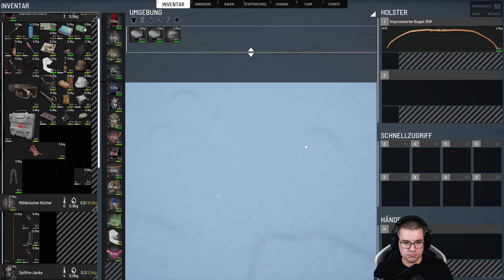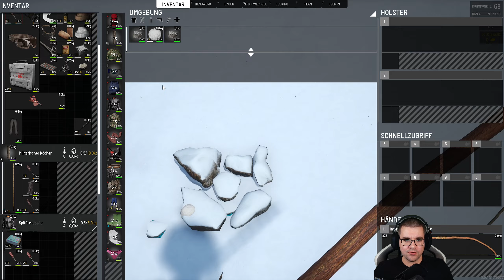SCUM 📺 [93] Verkaufen und Kaufen [ Deutsch Hardcore V0.9 ]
▬▬▬▬▬▬▬▬ Social Media ▬▬▬▬▬▬▬▬▬▬
▬▬▬▬▬▬▬▬ Beschreibung ▬▬▬▬▬▬▬▬▬▬
Der wachsende Unterhaltungsbedarf der Welt nähert sich einem Blutrausch, während der Mediengigant TEC1 die zweite Staffel seiner Fernseh-Sensation SCUM vorbereitet. Es geht nicht mehr in geschlossenen Hallenarenen zur Sache, sondern in üppigen Wäldern, hügeligen Feldern und dem unwegsamen Gelände der TEC1-eigenen SCUM-Privatinsel. Fan-Lieblinge und neue Gefangene treten in rücksichtslosen Kämpfen ums Überleben an und wetteifern um die Gunst von Zuschauern, Produzenten und Sponsoren – um Ruhm, Geschenke und die Chance auf ein Leben nach dem Tod.

Bei SCUM erreicht das Mehrspieler-Open-World-Survival völlig neue Höhen der Charakteranpassung, -steuerung und -entwicklung: Wissen und Können sind die ultimativen Waffen fürs langfristige Überleben. SCUM verbindet die methodische Planung und Verwaltung des Hardcore-Survivals mit optionalen PvP-'Netzwerk-Events', die jederzeit für jeden verfügbar sind. Daraus ergibt sich ein einzigartiges Gleichgewicht zwischen komplexer Simulation und heftiger Action in der nächsten Generation der Survival-Spiele.

SCUM basiert auf der Unreal Engine 4 und wird während der Early-Access-Phase ständig erweitert. Fans können sich mit wöchentlichen Dev-Blogs über Details der Entwicklung informieren, sowie auf Twitter @SCUMgame.